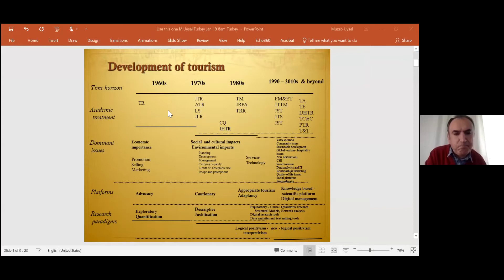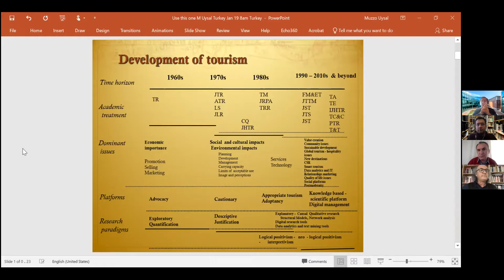The Future of Tourism Studies Prof Dr Muzaffer Uysal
Anatolia Turizm Akademisi Online Dersleri kapsamında 19 Ocak 2021 tarihinde Prof. Dr. Muzaffer Uysal tarafından veriler "The Future of Tourism Studies" konulu dersin video kaydıdır.